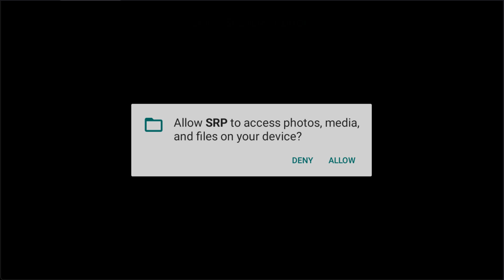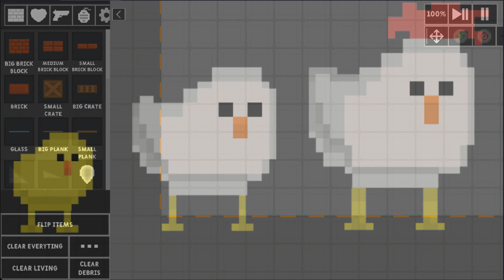Melon Playground 25.0.2,Nextbots in Maze,Ragdoll Playground,SRP,Buddy Playground,Kselebox